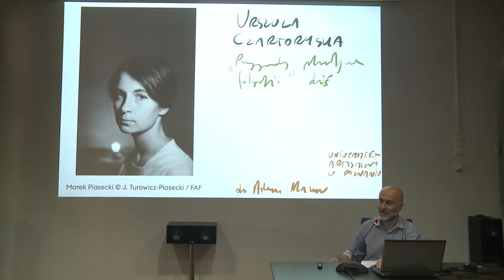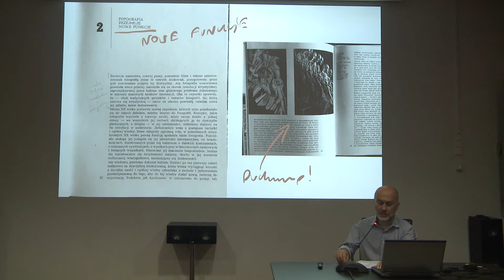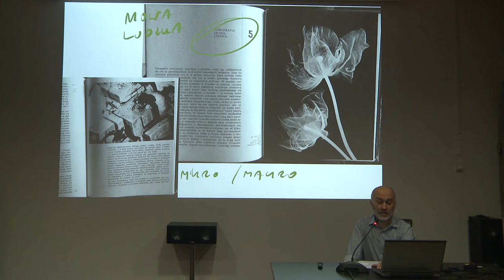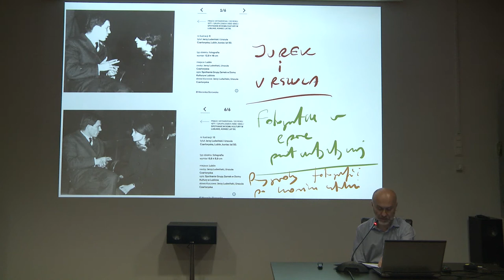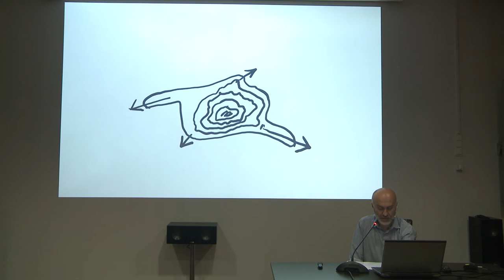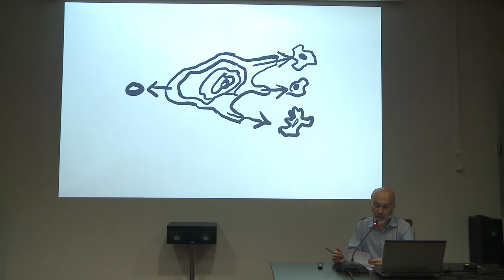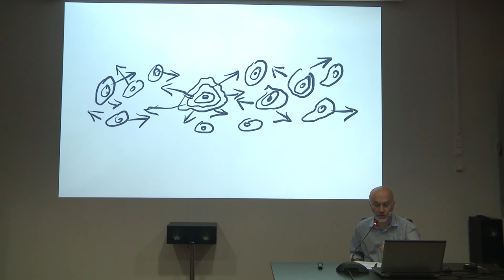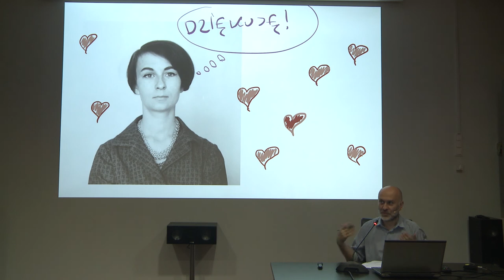„Przygody plastyczne fotografii” dziś - dr Adam Mazur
Wykład dr Adama Mazura podczas seminarium badawczego "Urszula Czartoryska wobec fotografii".